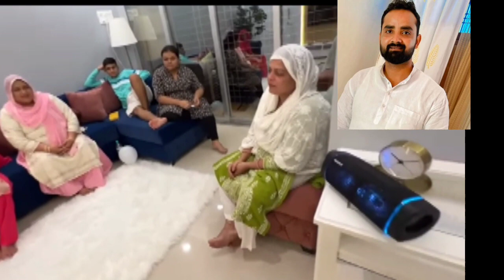Saba Ko Sunny Ne Sunaya Bhot Pyara Geet | Sunny Ne Bhot Khubsurti Se Gaya | Ibrahim Faimly